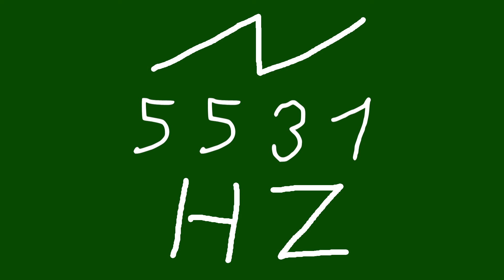5531 hz saw